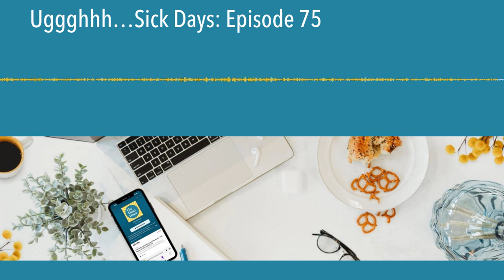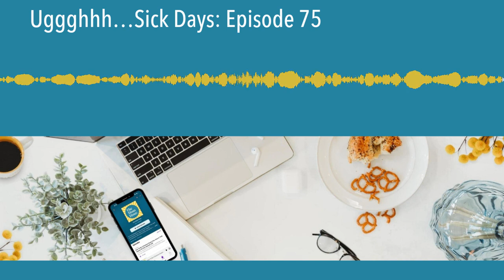Uggghhh…Sick Days: Episode 75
It’s officially cold and flu season and we’re devoting Episode 75 to coping when kids get sick. Join Meagan and Sarah for our tips on knowing when it’s time to get in to the pediatrician, dealing with ER and Urgent Care visits, and making the best of those times when a virus seems to take